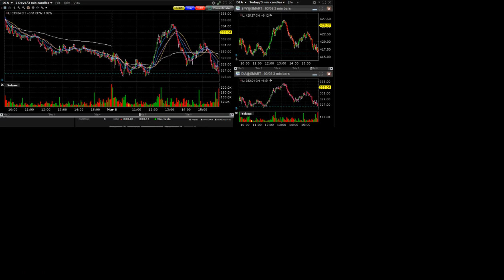220309 analyst actions